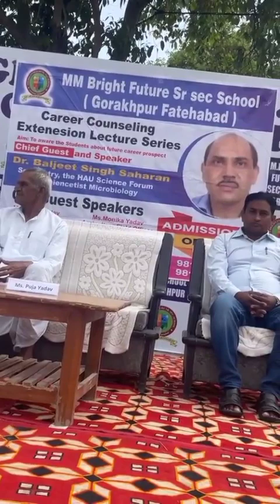A motivetional lecture by Dr.Baljeet singh saharan ji senior scientist HAU,member NITI Ayog.